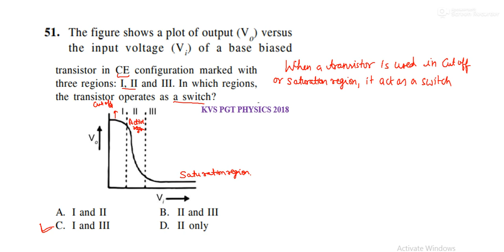The figure shows a plot of output (Vo ) versus the input voltage (Vi) of a base biasedtransistor in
51. The figure shows a plot of output (Vo) versus
the input voltage (Vi) of a base biasedtransistor in CE configuration marked with
three regions: I, II and III. In which regions,
the transistor operates as a switch?